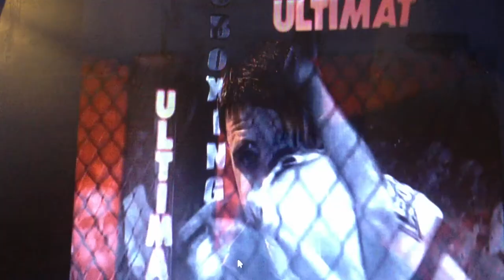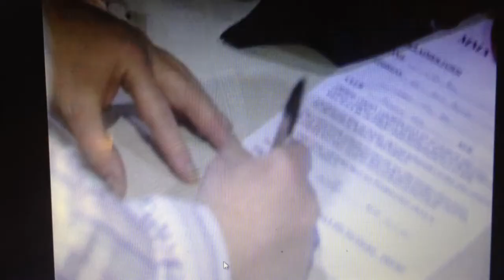BBC Inside Out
Short piece on Mixed Martial Arts - (Cage Fighting) by the BBC